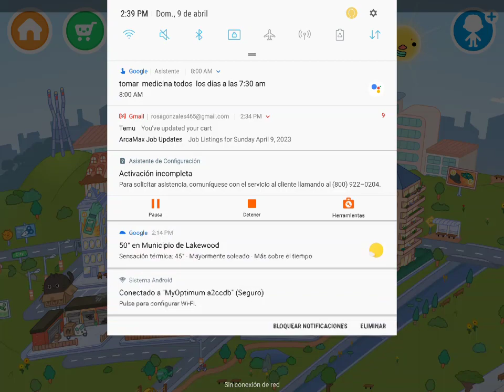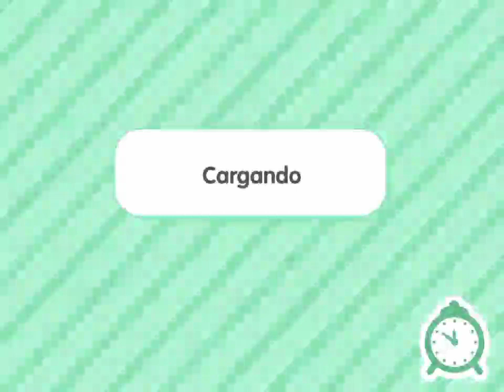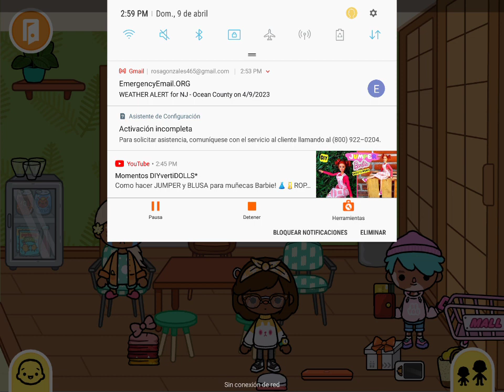part two of the bullies